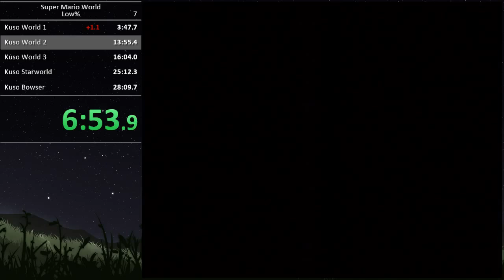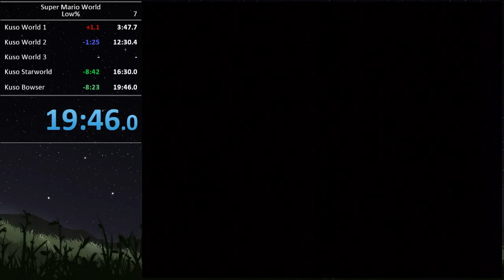Super Mario World - Low% - 19:46